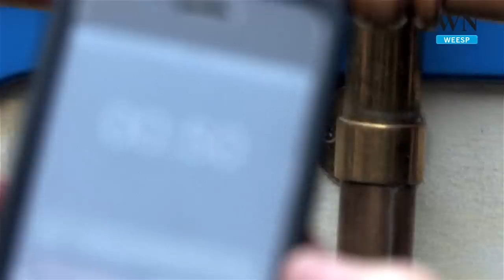Job wint ijsschepwedstrijd met ijsje van 37 centimeter hoog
WEESP - Met een ijsje van 37 centimeter hoog is Job van der Pouw vanmiddag de winnaar geworden van de  ijsschepwedstrijd bij Nelis. Bijna honderd kandidaten probeerden zo veel mogelijk bolletjes ijs op elkaar te stapelen.

Met de wedstrijd 'Schep jij het hoogste ijsje?' werd het ambachtelijke ijsseizoen in Nederland afgetrapt. De wedstrijd zorgde de hele middag voor een hoop drukte in de Slijkstraat.

Job heeft met zijn stapelrecord 6 maanden gratis ijs gewonnen.